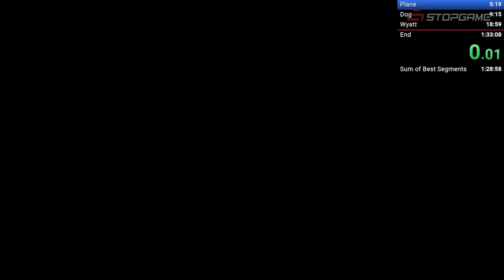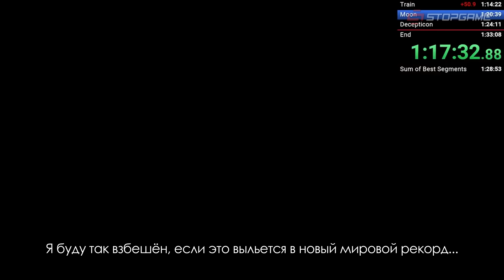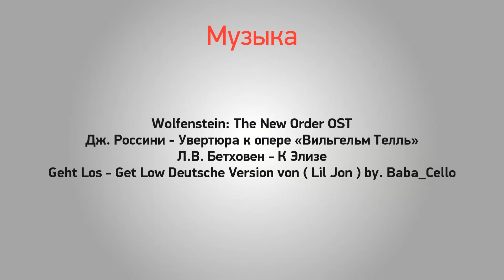Всё сложно со спидраном Wolfenstein [Спидран в деталях]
Всё сложно с Wolfenstein: в один день вышли кооперативная Youngblood, которая получила смешанные отзывы игроков, и «виарная» Cyberpilot, которую и вовсе забомбили отрицательными оценками. Давайте вернёмся во времена, когда у серии всё было стабильно — а поможет в этом нам спидран The New Order. (С которым на самом деле тоже всё очень непросто.)